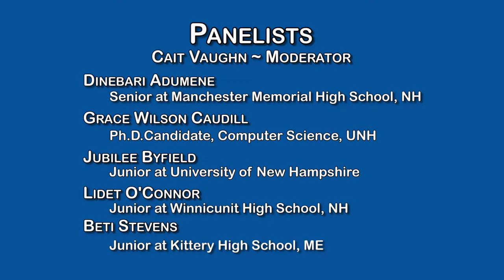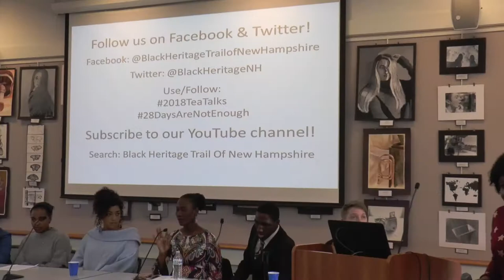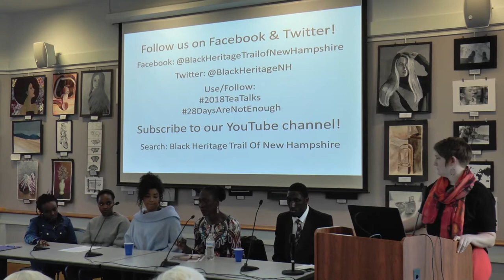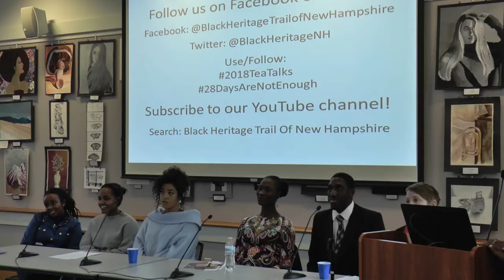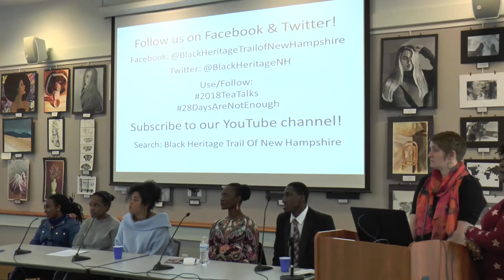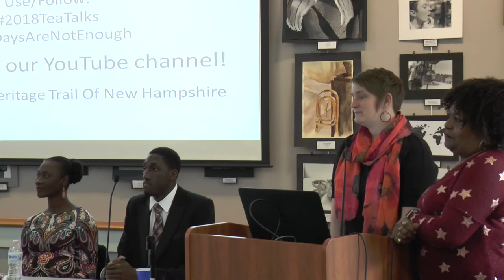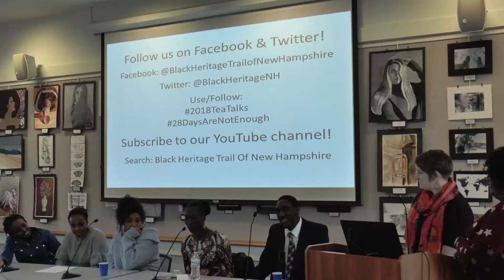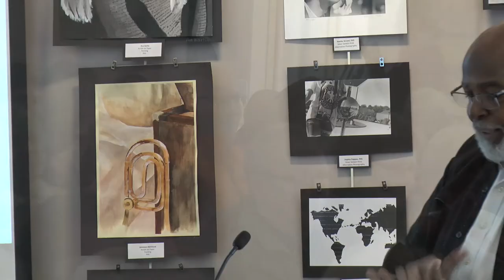I Can't Breathe: Musings from a New Generation of New Hampshirites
Young residents from New Hampshire and Maine talk about their journey to self-discovery as 'people of color' in states often described as "lily white." "It's NOT all right to touch my hair, it's not all right to call me nigger ...", and so much more.